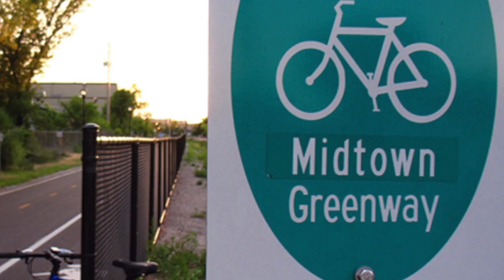University of Minnesota Law School LL.M. Program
The University of Minnesota Law School's LL.M. Program provides foreign lawyers with a rigorous academic experience, exposing them to a broad array of legal skills and knowledge. LL.M. students can choose between two LL.M. degrees: a business LL.M., or a general LL.M. Within the general LL.M. degree, students can choose between eleven different specialty areas or they can carve out their own academic curriculum. The Law School's mentorship program, legal research and writing programs, judicial observation course and other practical opportunities distinguish the Minnesota Law program from other top-ranked programs. Based in the vibrant Twin Cities, the University of Minnesota Law School is part of one of the largest research institutions in the world.